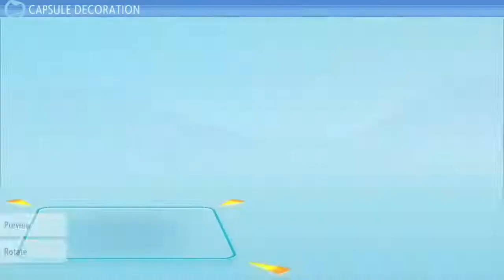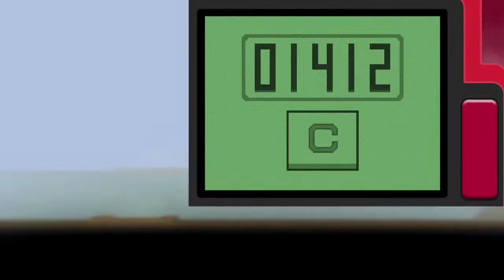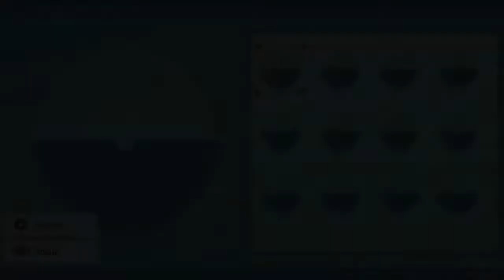Early Giratina With Only 5 Badges In Pokémon Brilliant Diamond and Shining Pearl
Repost from YEM♡ on Twitter: @wackangels

Chapters:
00:00 Intro

Nintendo Switch Friend Code : SW- 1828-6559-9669
PSN : DaddyGamerFred
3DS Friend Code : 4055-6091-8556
Pokèmon G0 Trainer Code : 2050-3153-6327